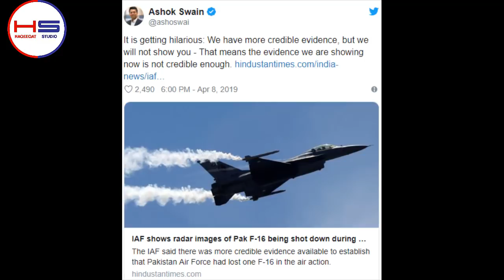PM Modi Once Again In Big Trouble Nowadays | Indian Propaganda About Pakistan F16 Exposed Badly